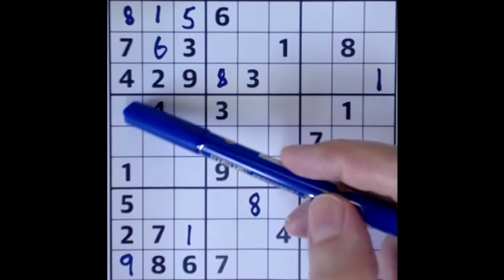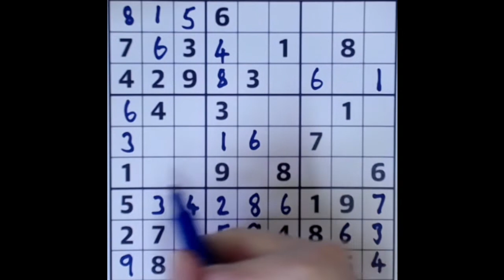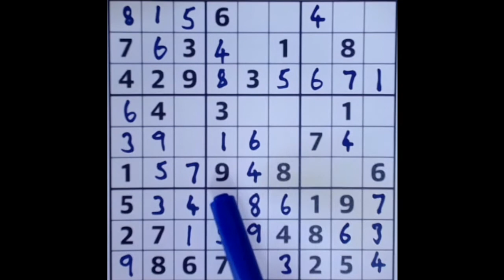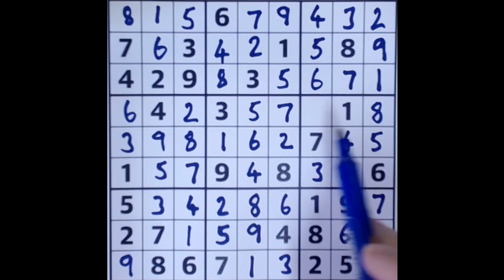Sudoku solution The Guardian sudoku 9 August 2021 Easy level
A beginner-friendly sudoku puzzle from The Guardian today. Monday's game is always the easiest of the week to ease you in gently. If you are a sudoku newbie and want to try, here's the link to today's Guardian sudoku puzzle